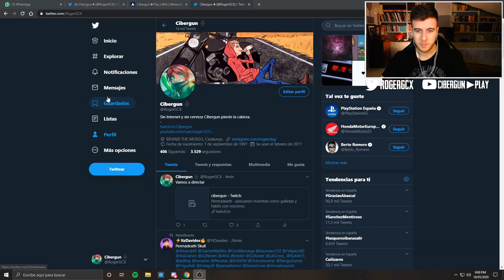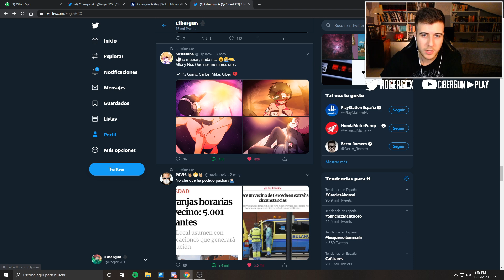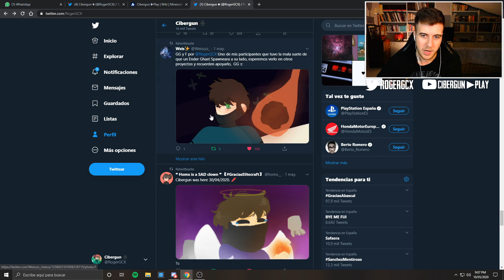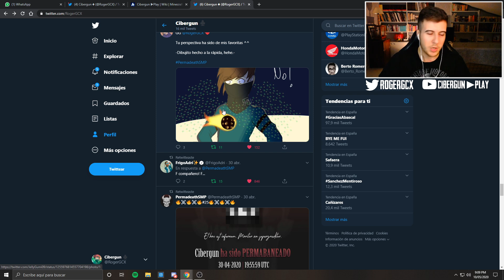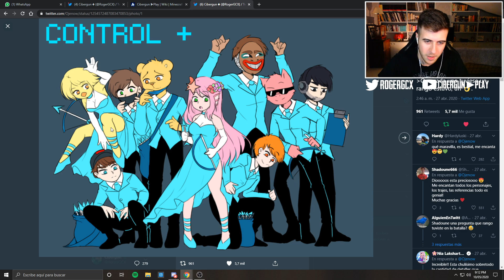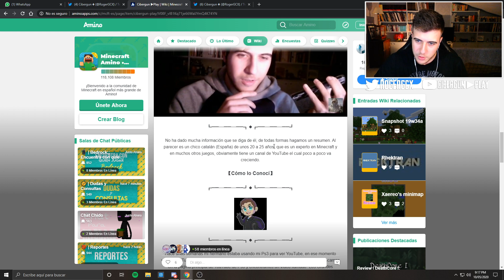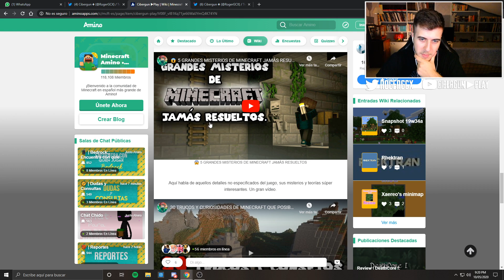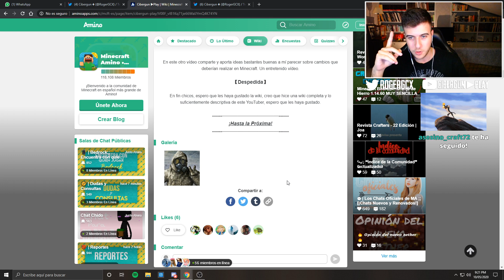Me han hecho una WIKIPEDIA y FANARTS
●▬▬▬▬▬Información importante▬▬▬▬▬●
FANARTS:

Vídeos principalmente sobre